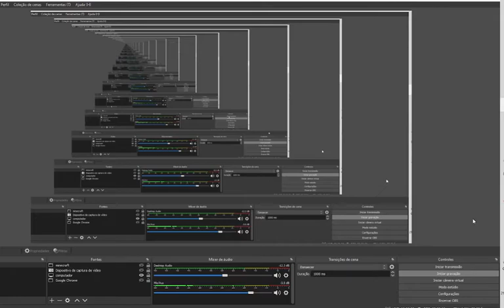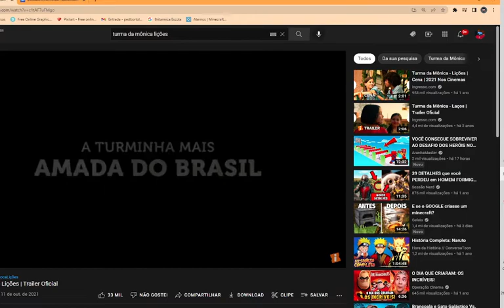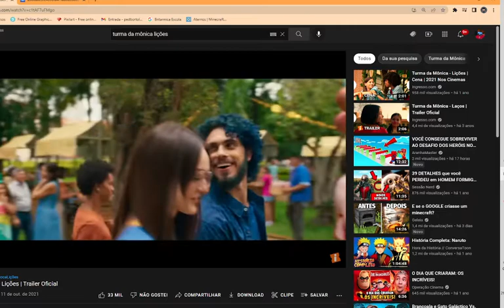FILME DO CHICO BENTO CONFIRMADO!!! Começou um UCTM? (Universo cinematografico da Turma da Mônica)